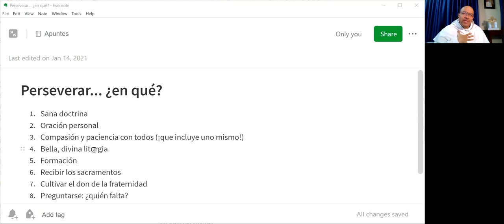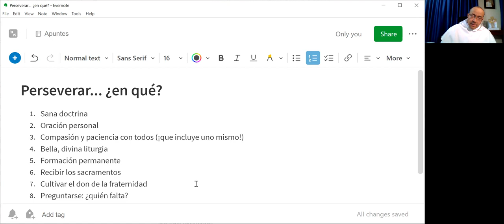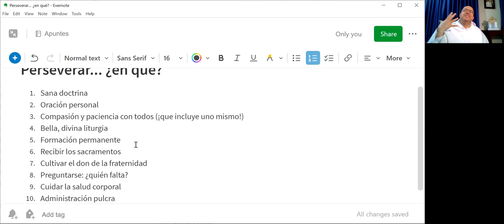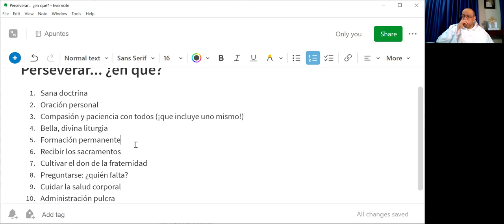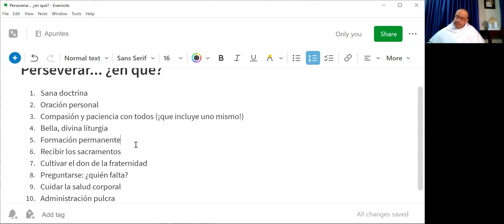Tema 6 de 6: Perseverar, sí, pero ¿en qué exactamente?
[Retiro sacerdotal de perseverancia, 6 de 6]

Sobre todo, cultivar la perseverancia en:

1. Sana doctrina
2. Oración personal
3. Compasión y paciencia con todos (¡que incluye uno mismo!)
4. Bella, divina liturgia
5. Formación permanente
6. Recibir los sacramentos
7. Cultivar el don de la fraternidad
8. Preguntarse: ¿quién falta?
9. Cuidar la salud corporal
10. Administración pulcra